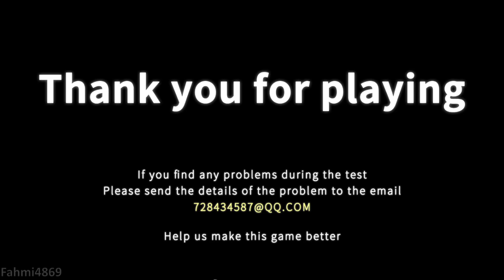Touhou Hero of Ice Fairy DEMO (English release)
Touhou Hero of Ice Fairy is an indie game developed by GAMEPULSE 游戏脉冲. You play as Cirno, become a hero, and embark on her journey to liberate the Gansokyo and save her dear princess.

- Play the demo & wishlist the game on Steam to get notified when the full game release (2023) :

- Sorry if the video quality is bad, my PC is not strong enough to play while recording the game.

- Chapters :
00:00 - Start
00:58 - Game intro
01:37 - Tutorial
05:31 - Cutscene 01
08:08 - Battle Start! vs. Marsia
11:11 - Death compilation
11:50 - True battle!
15:18 - Marisa defeated
15:24 - Cutscene 02
17:16 - Cutscene 03 Ending DEMO
18:04 - Credits
20:36 - End